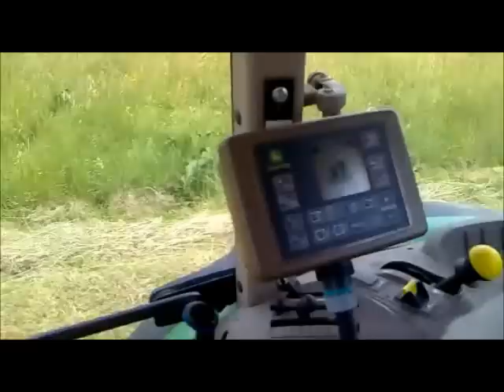Sianokiszonka 2011 extreme zmagania cz 2